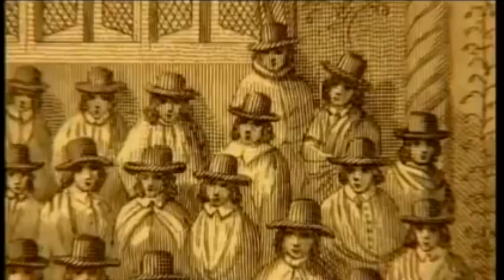Week 13 s1 gr8